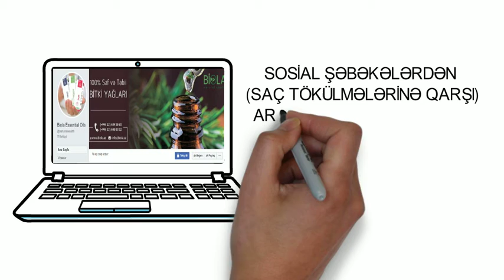Biola essential oils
SMM ÜÇÜN MÜRACİƏR EDƏ BİLƏRSİNİZ.Əlaqə nömrəmiz 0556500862